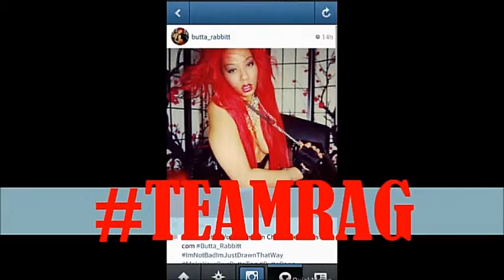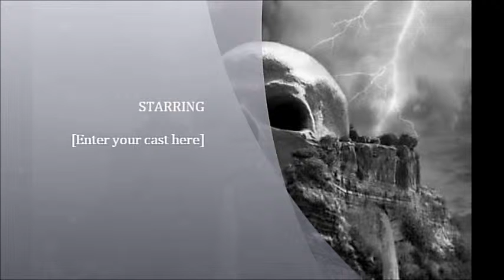RAG-PRODUCTIONS, HGWELLZ, HEADHUNNAZISLAND, PENCILDRAWING, AIRBRUSHPAINTING, ART, RAYTHROWER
HGWELLZ ADDED TO HHGX4 MURAL - ALSO AN EXCLUSIVE AIRBRUSHING ADDED OF HEADHUNNAZ ISLAND BY SK - RAY SHONUFFTHROWER